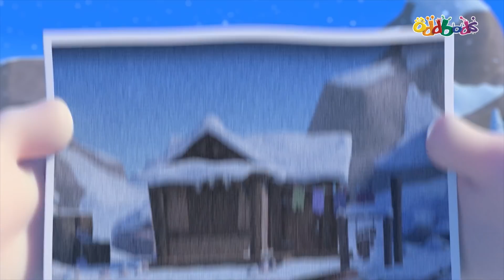Oddbods | BARU | Menyenangkan Di Salju | Kartun Lucu Untuk Anak-Anak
🔥 Untuk Menonton Lebih Banyak Daftar Putar Lucu Oddbods🔥